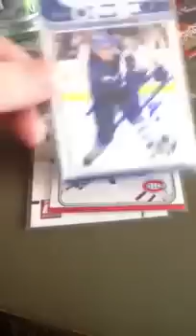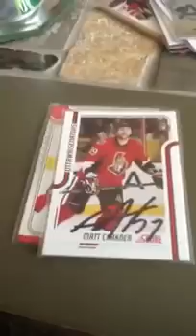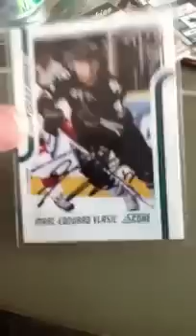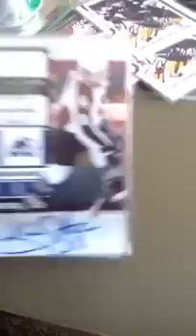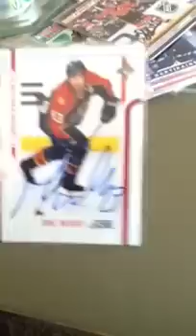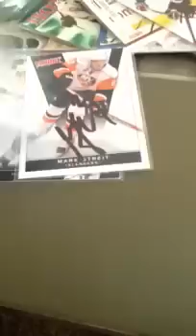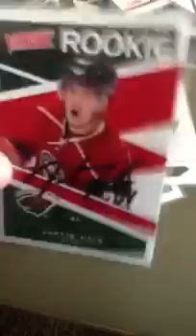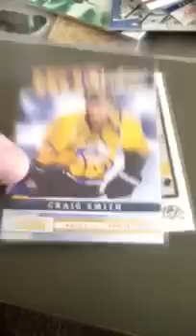4-13-13 - Hockey TTMs 40+ auto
TTMs

LMK for trades